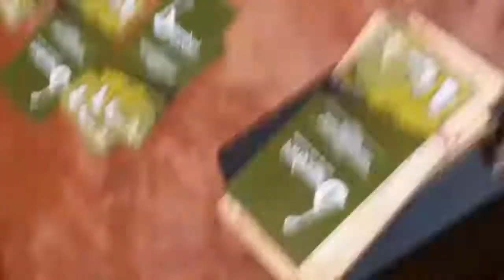Vinayak Hegde Mutmurdu.nat bhairav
Raga Nat bhairav Vinayak Hegde Mutmurdu